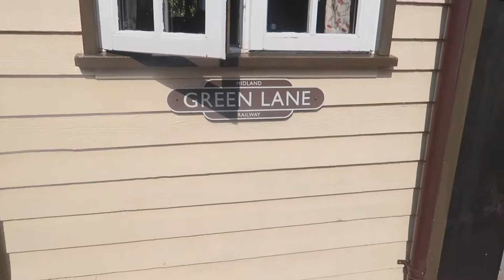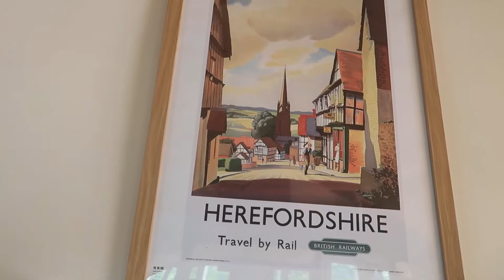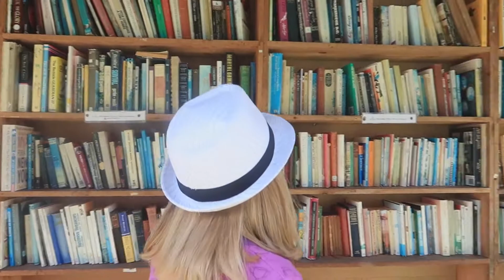I STAYED IN A TRAIN CARRIAGE!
Hi Guys! I had an amazing experiences staying in a train carriage for a mini holiday last week celebrating my mums 40th birthday! We don't go big on presents usually and like to create memories instead. I was so impressed with all the details, like the suitcases and my Thomas the tank engine bed covers!

We stayed near Hay-on-Wye and had an explore, its definitely worth a visit!

Love Chloe xxx